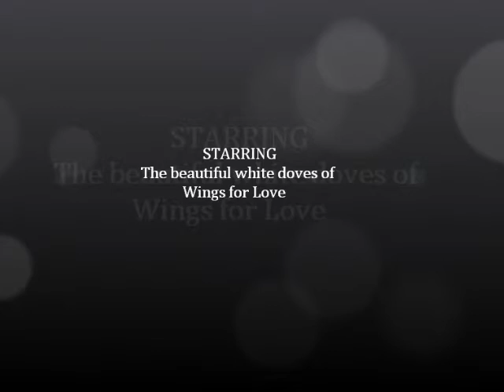SANDS dove release at NNUH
Children releasing doves in memory of brothers or sisters that never made it to this life